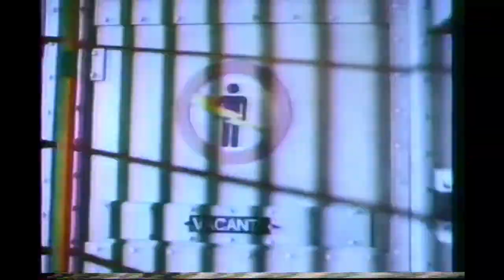1990's Commercials 182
Touchstone Pictures, Jim Varney, Ernest Goes To Jail, Builders Square, Glidden Paint, Thompson’s Water Seal Stain, Thompson’s Wood Protector, Buddy Bi-Rite Rent to Own – Tampa Bay, Braun Electric Shavers, RCA Televisions, Long Lost Commercials, 1990.